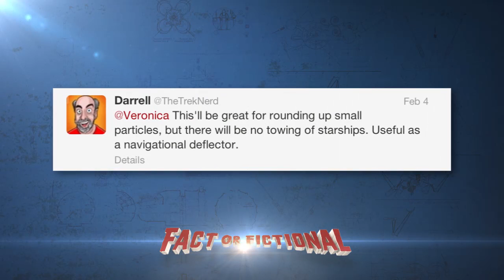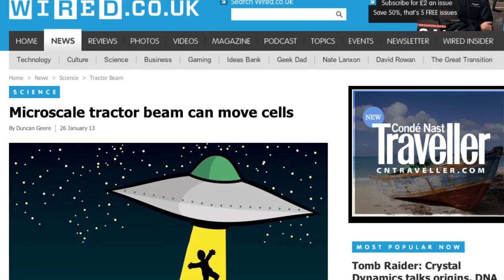Star Trek Tractor Beams - Fact or Fictional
Veronica talks to Dr. Tomas Cizmar from the University of St. Andrews
about tractor beam technology.Dr Cizmar is currently developing a miniature version of a tractor beam together with his colleagues from the Institute of Scientific
Instruments in the Czech Republic. Don't worry, you won't be beamed by aliens anytime soon... well, we hope not!

Read more on tractor beam technology:

Star Trek's 'tractor' beam created in miniature by researchers

Fact or Fictional is a show dedicated to proving and debunking science and tech theories from movies, TV, and videogames. What do you want to see featured on Fact or Fictional? Leave a comment or video response below and give us your ideas!